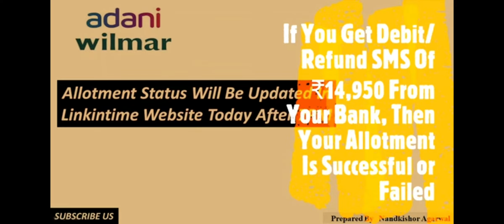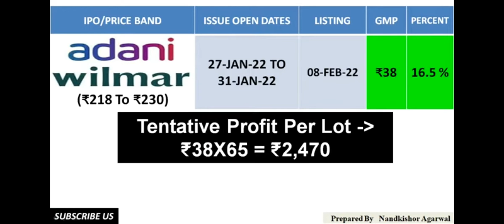ADANI WILLMAR IPO ALLOTMENT STATUS AND GMP